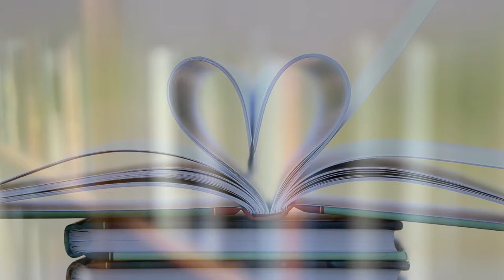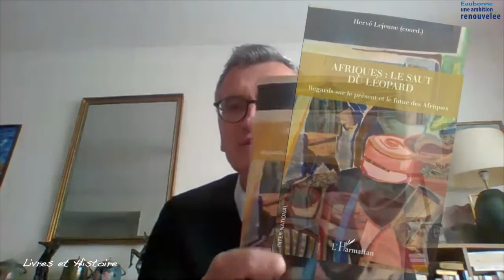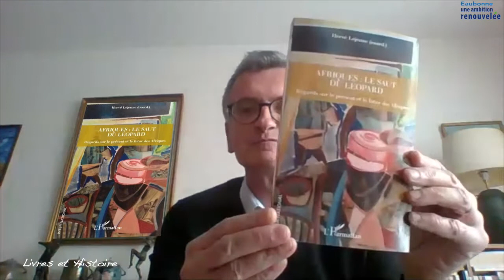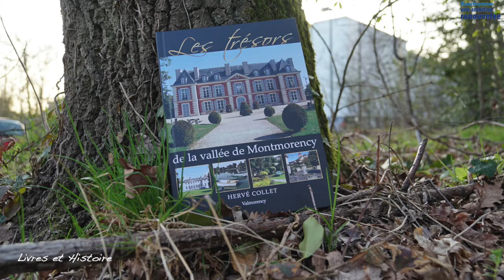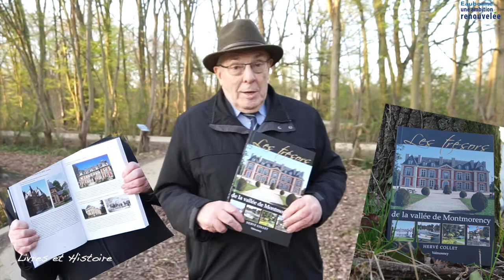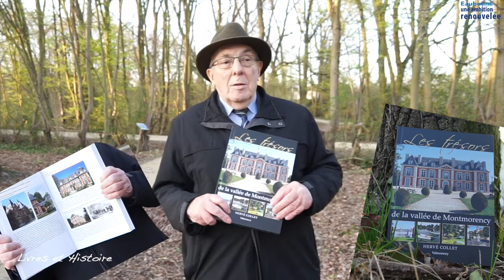Eaubonne Livres et histoire Part 2 Les Auteurs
Eaubonne Une Ambition Renouvelée vous présente la deuxième partie de sa vidéo à l'occasion du salon du livre d'Eaubonne.